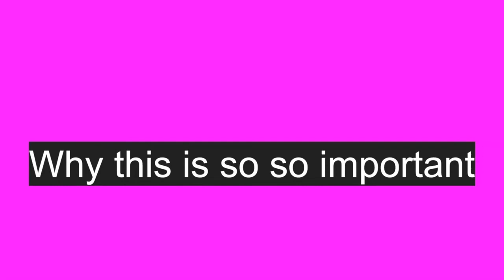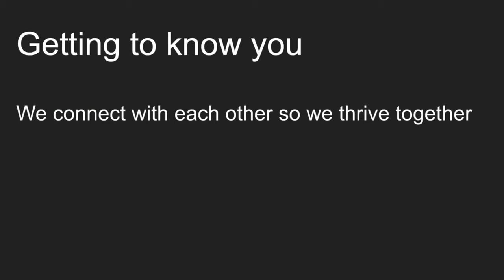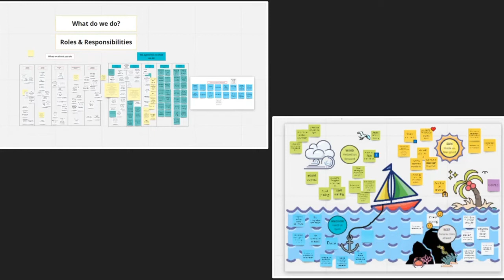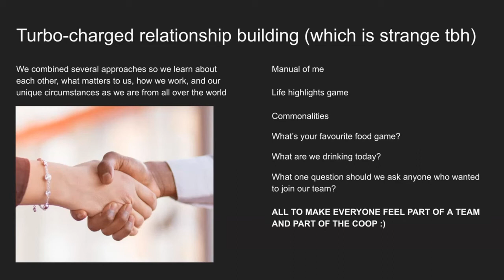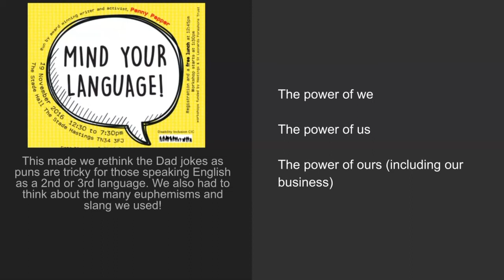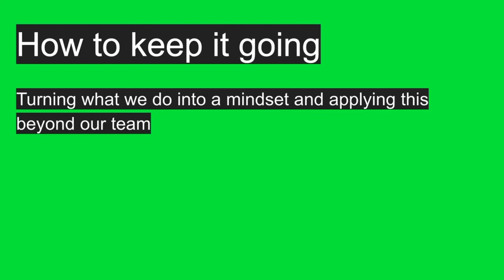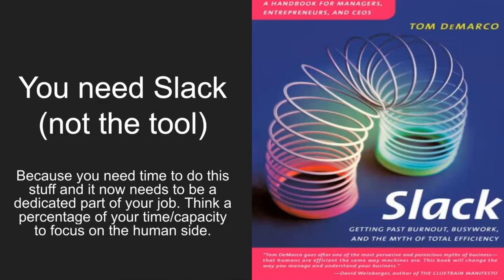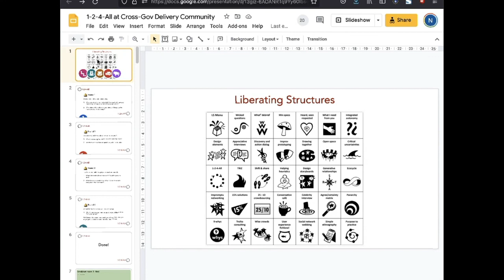The human side of delivery in a remote world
Andy Tabberer - There are three parts to what Andy calls the Human side of Delivery — those things we can do to make things more human in a digital and often remote world.

Andy hopes, the start of a wider conversation about how soft skills (which should be called hard skills) are the most important thing we can master right now in delivery.

Getting to know you - ‘We connect with each other so we thrive together’
Creating the safe environment - ‘We have fun, we are inclusive, we value one another and our contributions, and we enjoy being with each other’
How to keep it going - 'Turning what we do into a mindset and applying this beyond our team’